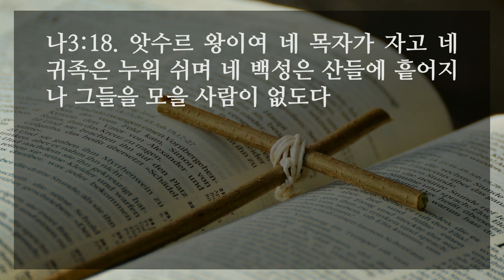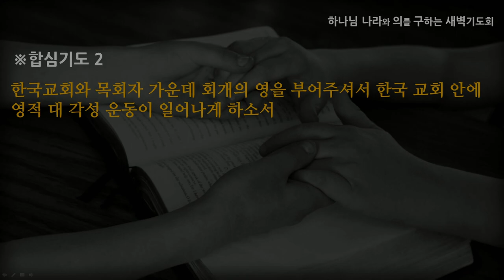[선한목자교회] 새벽기도 2020년 10월 28일 | 죄를 죄로 여기지 못 할때 - 김영동 목사 [나훔 3:1-19]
죄를 죄로 여기지 못 할때 - 김영동 목사 [나훔 3:1-19]